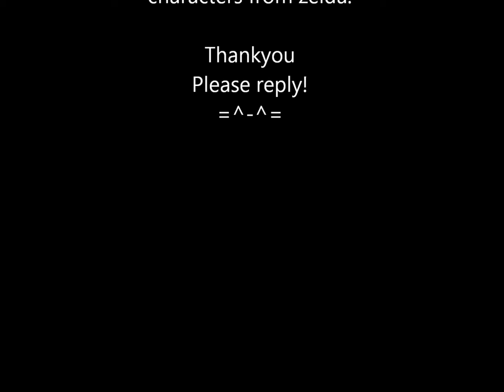Link and Tetra-Everywhere to me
I decided to do a Link and Tetra vid. These pictures are sort of a tribute to Beagle Tsuin from DeviantART!